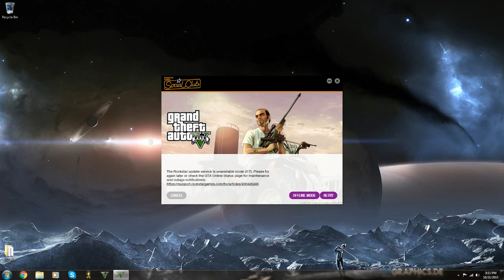Rockstar Servers are piece of shit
couldnt update grand theft auto 5 pc